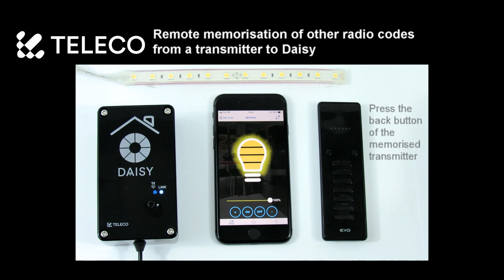Remote memorisation of other radio codes from a transmitter to Daisy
DAISY IS AN APP THAT ALLOWS THE CONTROL OF all new and pre-existing Teleco systems, AT ANY TIME AND FROM WHEREVER YOU ARE.

You just need to download the free app and install a Daisy Box, which will communicate with all your Teleco devices via radio signal.